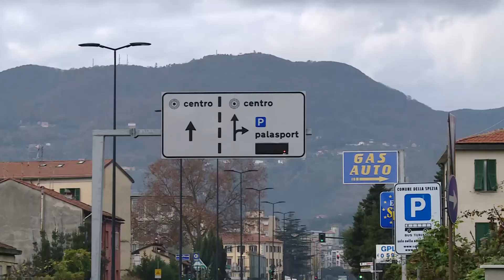Accoltellamento Via Carducci 08-12-2015